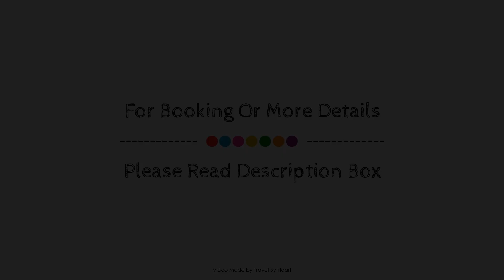1229 - Awesome City Center Apartment With Terrace, Barcelona, Spain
1229 - Awesome City Center Apartment With Terrace, Barcelona, Spain
Searching For
1. 1229 - Awesome City Center Apartment With Terrace - Barcelona
2. 1229 - Awesome City Center Apartment With Terrace - Barcelona Virtual Tour
3. 1229 - Awesome City Center Apartment With Terrace - Barcelona Rooms
4. 1229 - Awesome City Center Apartment With Terrace - Barcelona Amenities
5. 1229 - Awesome City Center Apartment With Terrace - Barcelona Videos
6. 1229 - Awesome City Center Apartment With Terrace - Barcelona Offers
7. 1229 - Awesome City Center Apartment With Terrace - Barcelona Deals
Audio Credit:
Track Title: Blank Slate
Artist: VYEN